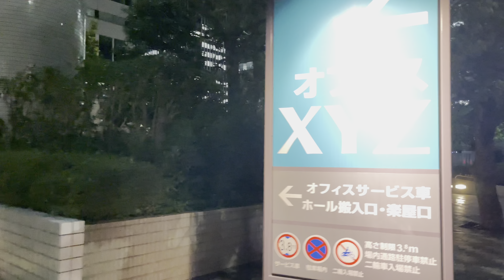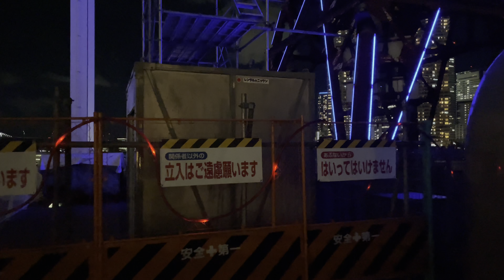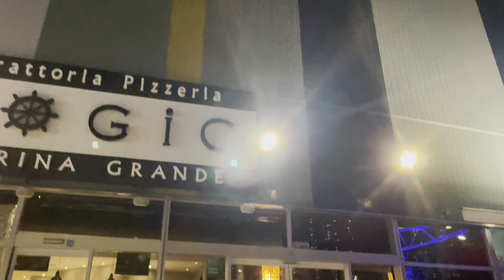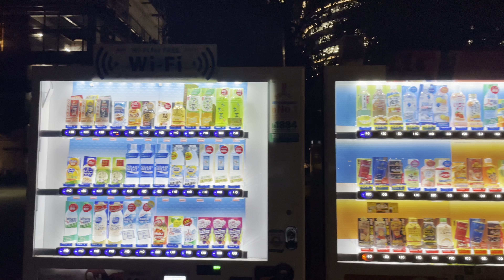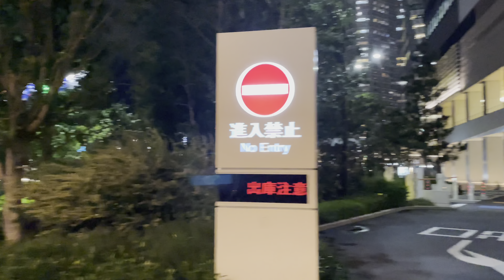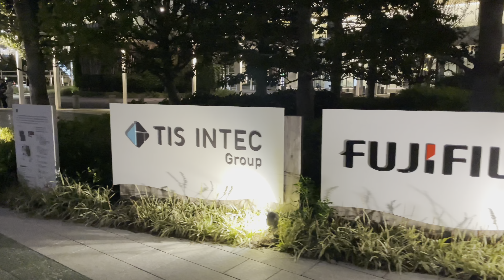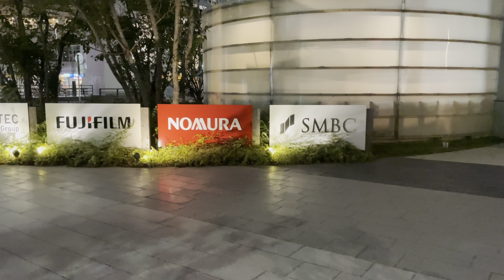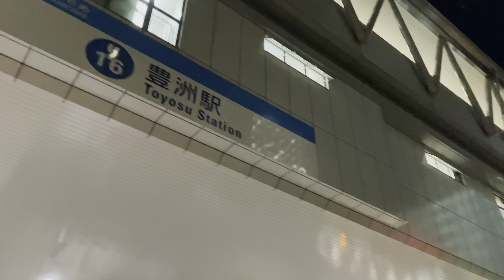[4K HDR] 晴海トリトンスクエア アーバンドック ららぽーと豊洲 満月 東京散歩 東京夜景 2021.10 Harumi Triton Square Toyosu Tokyo Walk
原宿から有明までの散歩パート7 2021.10
晴海トリトンスクエア
晴海ガーデンコート
ザ・パークハウス晴海タワーズクロノレジデンス
ザ・パークハウス晴海タワーズ ティアロレジデンス
PEUGEOT中央ショールーム
シトロエン中央ショールーム
パークタワー晴海
アーバンドックパークシティ豊洲タワーA
アーバンドックパークシティ豊洲タワーB
春海橋公園
アーバンドック ららぽーと豊洲
春海橋公園
三井ガーデンホテル豊洲ベイサイドクロス
豊洲駅
東京消防庁 深川消防署豊洲出張所
2021.10
4K 60fps HDR

Walk from Harajuku to Ariake Part 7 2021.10
Harumi Triton Square
Harumi Garden Court
The Park House Harumi Towers Chrono Residence
The Parkhouse Harumi Towers Tiaro Residence
PEUGEOT Central Showroom
Citroen Central Showroom
Park Tower Harumi
Urban Dock Park City Toyosu Tower A
Urban Dock Park City Toyosu Tower B
Harumibashi Park
Urban Dock LaLaport Toyosu
Harumibashi Park
Mitsui Garden Hotel Toyosu Bayside Cross
Toyosu Station
Tokyo Fire Department Fukagawa Fire Department Toyosu Branch Office